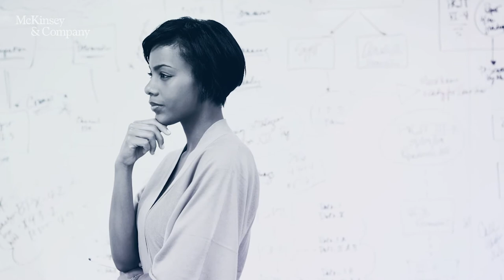How to move the needle on Black economic mobility: Tiffany Burns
Learn more about the McKinsey Institute for Black Economic Mobility, which brings together the best thinking on Black economic development through research and collaboration among leaders and organizations, with the goal of advancing racial equity around the world.